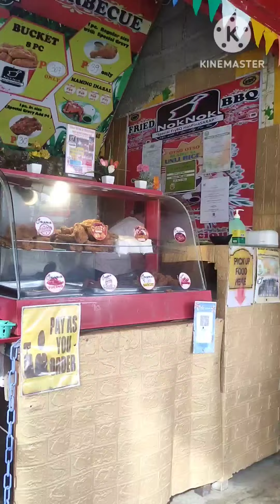Gumala Kami Dito Sa Bayan Ng (MANOLO FORTICH BUKIDNON) ipinasyal namin si jaion sa park ng manolo 😇